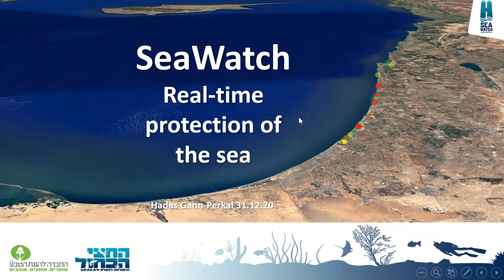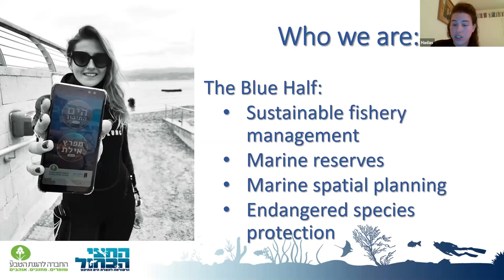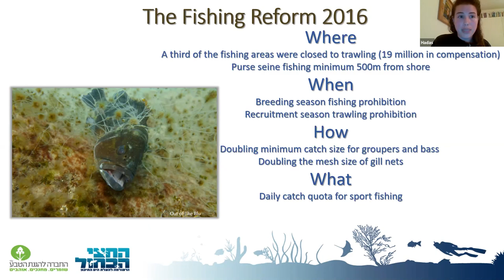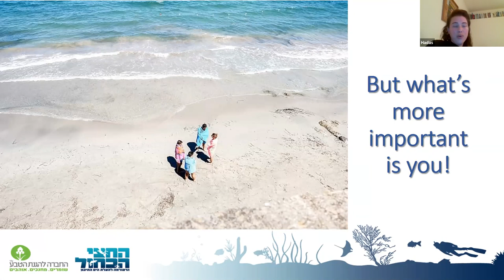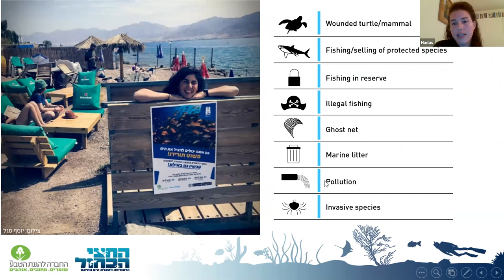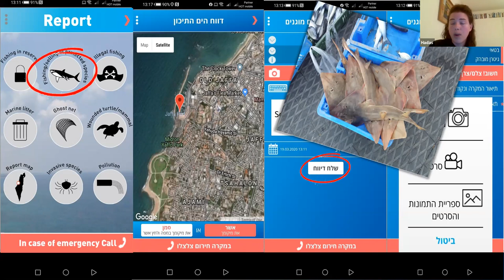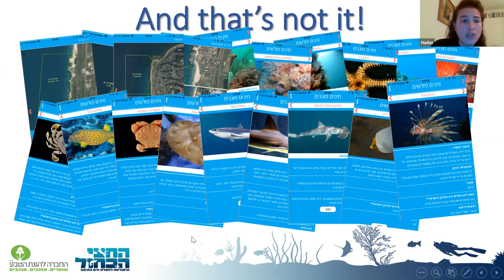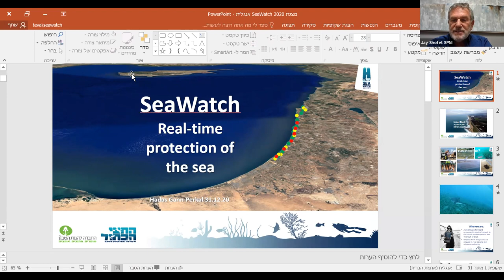Israel's marine mammals and SPNI's Sea Watch Program presented by Hadas Gann-Perkal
Society for the Protection of Nature in Israel